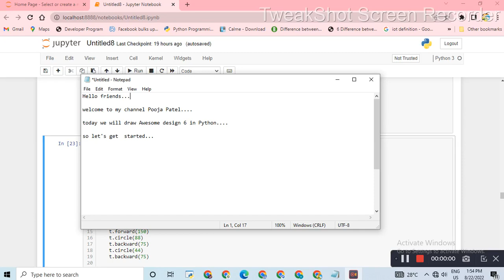awesome design 6 || Python turtle graphics || Python for beginners || Study easier by Pooja Patel